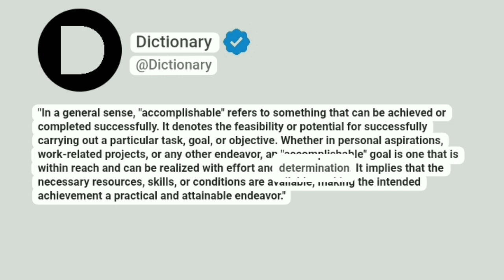Accomplishable Meaning In English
"In a general sense, "accomplishable" refers to something that can be achieved or completed successfully. It denotes the feasibility or potential for successfully carrying out a particular task, goal, or objective. Whether in personal aspirations, work-related projects, or any other endeavor, an "accomplishable" goal is one that is within reach and can be realized with effort and determination. It implies that the necessary resources, skills, or conditions are available, making the intended achievement a practical and attainable endeavor."